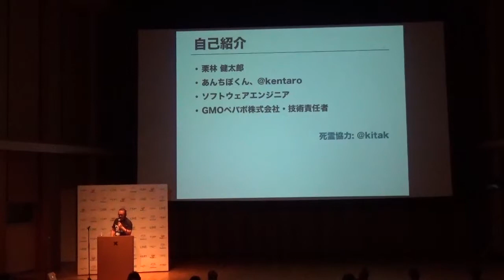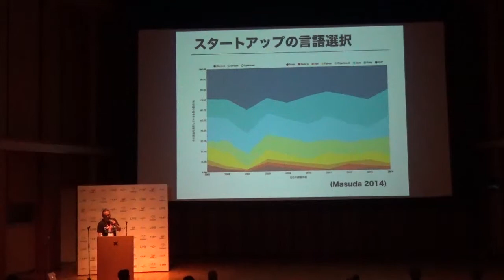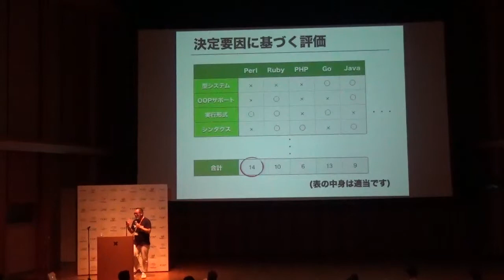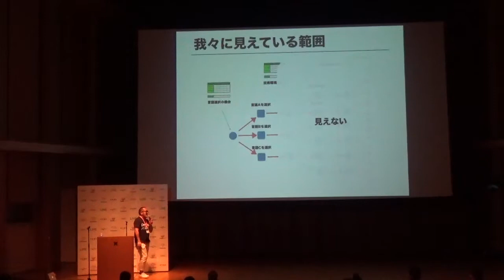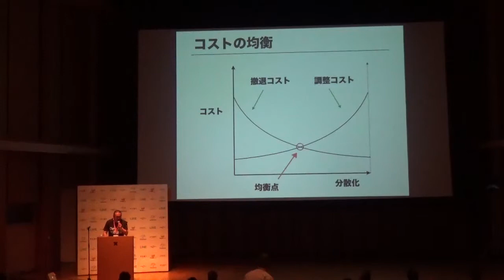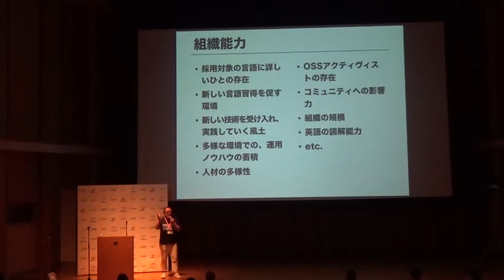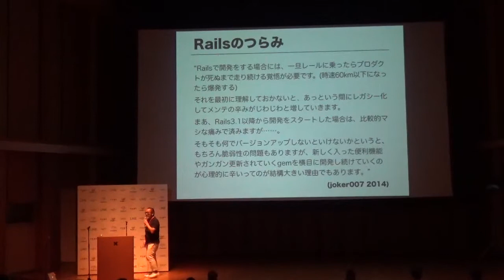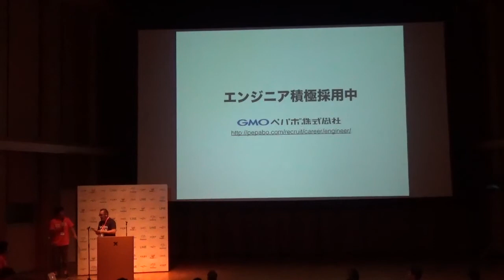いろんな言語を適材適所で使おう / Kentaro Kuribayashi